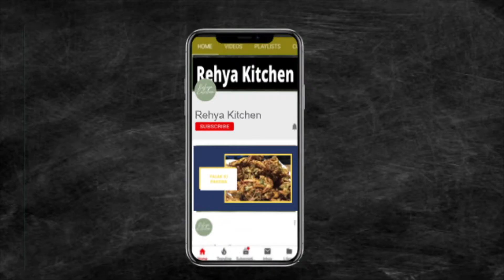Shahi Malai Kofta in Hindi/Urdu | Rehya Kitchen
Learn how to make Shahi Malai Kofta!